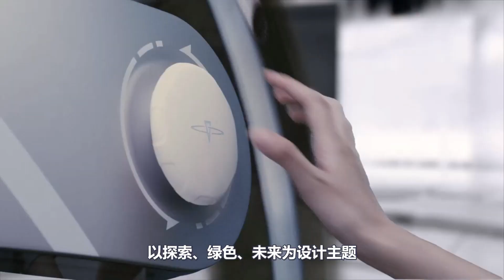Amazing Inventions That Will Shape Our Future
Welcome to the future! In this video, we explore the most groundbreaking inventions and cutting-edge technologies that are set to revolutionize our world. From AI-powered robots to sustainable energy solutions, these innovations will change the way we live, work, and interact.

🔹 Mind-blowing tech you won’t believe exists
🔹 Life-changing inventions that solve global problems
🔹 Futuristic gadgets straight out of sci-fi movies

📌 Featured Inventions:
✔ Self-healing materials
✔ Hyperloop transportation
✔ Lab-grown meat
✔ Smart cities powered by AI
✔ Quantum computing breakthroughs